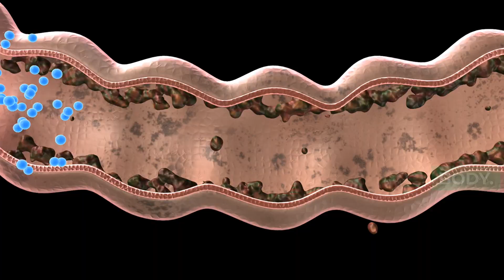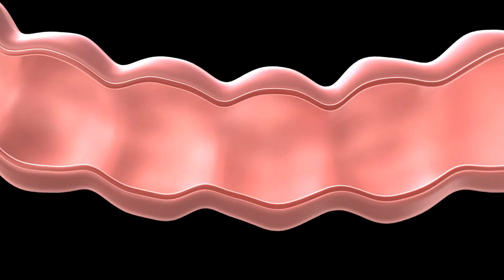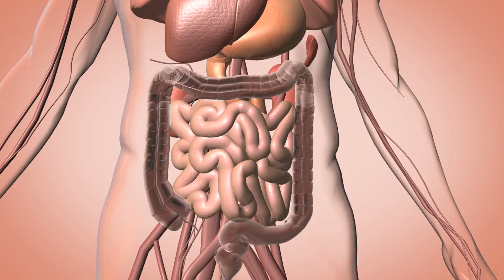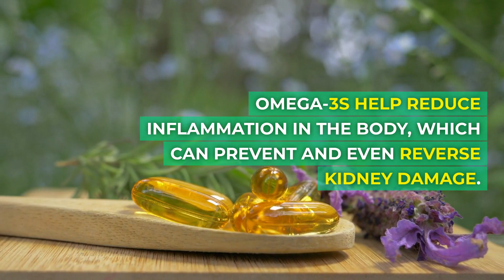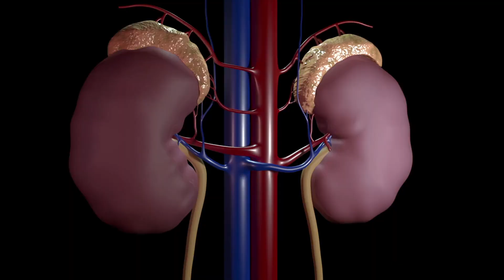Top 10 Foods To Detox Your Kidneys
Welcome to Healthy Habitat! 🌿 Today, we're unveiling the top secrets to kidney health with our exclusive video on "Top 10 Foods To Detox Your Kidneys." Your kidneys work tirelessly to cleanse your body, but are you feeding them the right nutrition? Dive into this video to discover the top foods that can aid in kidney detoxification and promote optimal kidney health.

Every food item we mention is backed by research, aimed at enhancing the health of your kidneys. Wondering about howtodetoxyourkidneys naturally? Look no further. From everyday foods to some you might not expect, our list will guide you through a journey of rejuvenation for your kidneys. You might be tempted to jump right into your kitchen after hearing about some of these! 🥦🍎

For those of you who've been searching for ways to combat kidneydisease or just want to maintain healthykidneys, this video is tailored just for you. The marvel of kidneydetoxfoods lies in their ability to support and cleanse one of the body's most crucial organs. Did you know that some common foods can be a boon for your kidneys? And we bet you won't believe what we've listed as our number 9! 😲

Detoxifying your kidneys at home doesn't have to be complicated. Our list covers easily accessible foods that not only promote kidneyhealth but also pack a punch in terms of overall nutrition. If you're someone who's keen on ensuring your kidneys remain in top shape, or if you're just curious about how to make a kidney detox at home, this is the video for you.

Whether you're already aware of the importance of healthyfoodsforkidneys or are just embarking on your journey to better kidney health, our video is sure to offer something of value. And don't just stop at this video! Here on Healthy Habitat, we're committed to guiding you through holistic health journeys. From understanding kidneycleanse processes to diving deep into various foods beneficial for kidney detox, we've got it all covered.

🏆 Most Recommended Products for Your Daily Vitamin👇🏻👇🏻

✅ Vitamin A
✅ Vitamin B
✅ Vitamin B Complex
✅ Vitamin B3
✅ Vitamin C (1650 mg)
✅ Vitamin C (1000 mg)
✅ Vitamin D
✅ Vitamin E
✅ Vitamin K1
✅ Vitamin K2
✅ Lutein & Zeaxanthin

🏆 Most Recommended Supplement for Your Personal Care👇🏻👇🏻

✅ Blood Sugar
✅ Fish Oil (Omega 3)
✅ Multivitamin For Men
✅ Multivitamin For Women
✅ Folic Acid
✅ Digestive Supplement
✅ Sleep Supplement
✅ Mineral Supplement
✅ MSM Supplement
✅ MCT Oil
✅ Herbal Supplement
✅ Antioxidant Nutritional Supplement